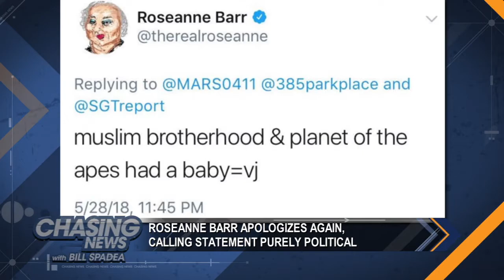Celebrity Responsibility; Bob Bianchi on Chasing News with Bill Spadea